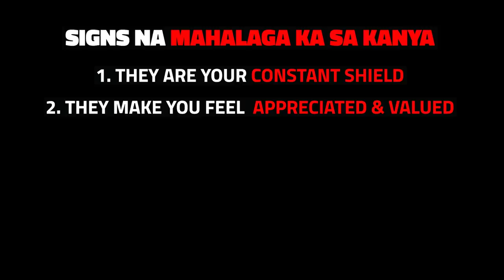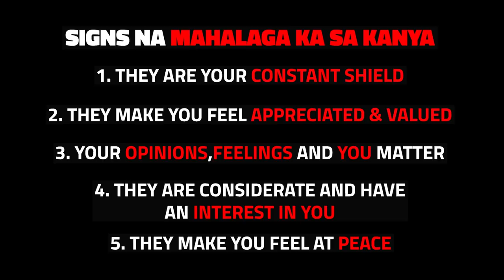IMPORTANTE KA BA PARA SA KANYA?